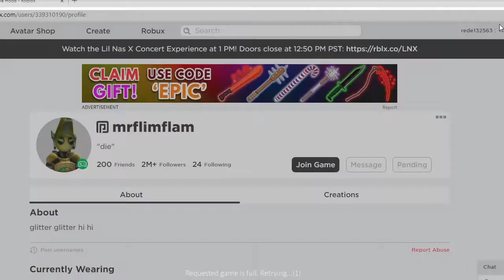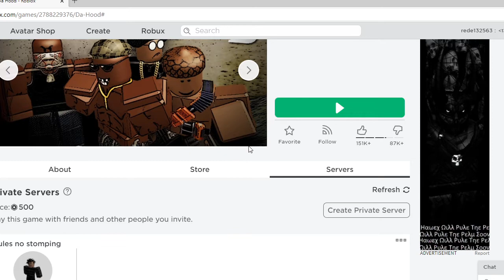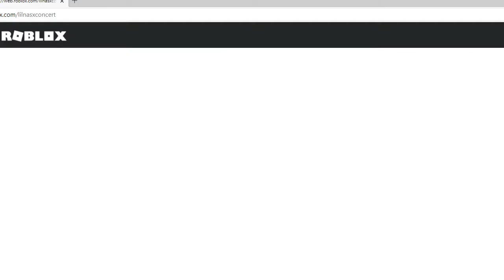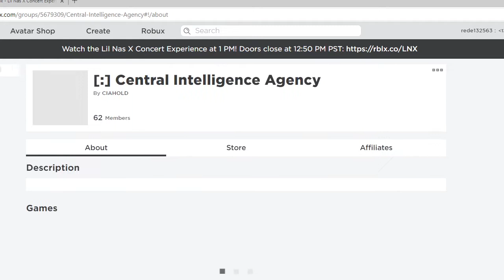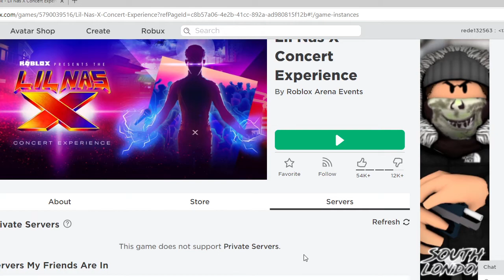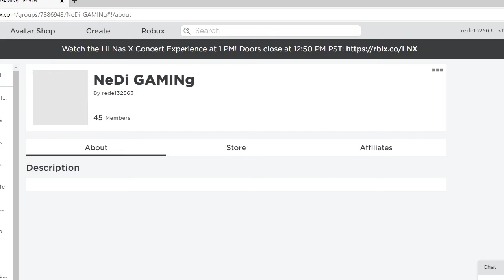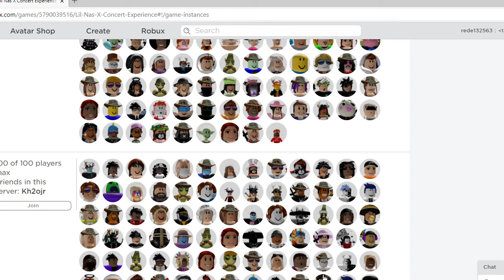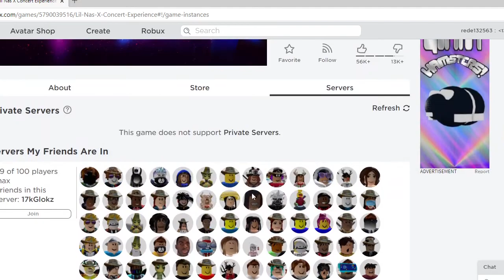Protecting da hood from the robots